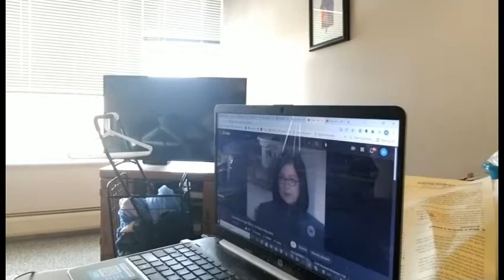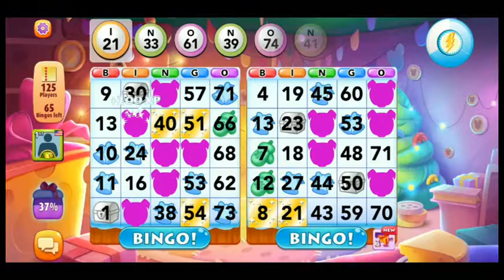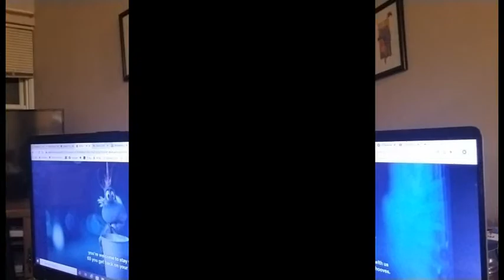Sunday, December 26th, 2021